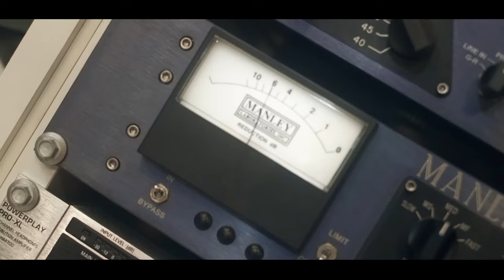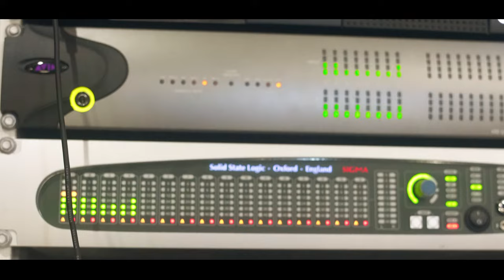Mc Natan da Pr - Interesseira [Web-Clipe Oficial] Prod. DJ Rhuivo.